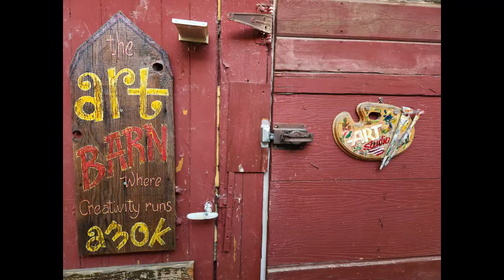Obsessed with painting the ideas that fill my head.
Blank canvases and empty studio display is what motivates this 'outta'the box' and 'off the rails' artist to create.  Although I have a carload of works to show in upcoming Hailey Labor Day festival, my drive is to PAINT!  It's what makes me happy.  It is an escape.  My mind is obsessed with 'what ifs' and 'can I dos' which resulted in my attempt to paint our chickens and lakeshore waves this week.  It's a passion, a drive to challenge myself with whatever ideas fill my head with each 4am awakening.  Don't know why, but it is what it is.  I hope you enjoy following me on my journey.